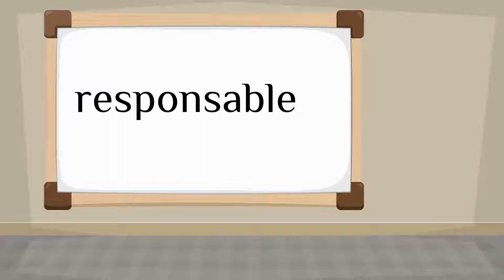How do you say 'responsible' in Spanish?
How to say 'responsible' in Spanish? Listen to hear the pronunciation.